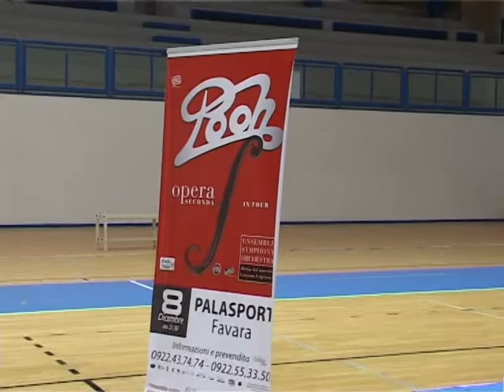SICILIA TV Consiglio Comunale di Favara. Affrontata la questione PalaGiglia